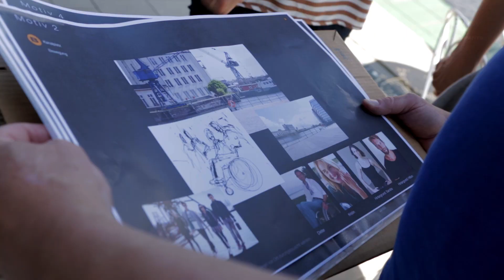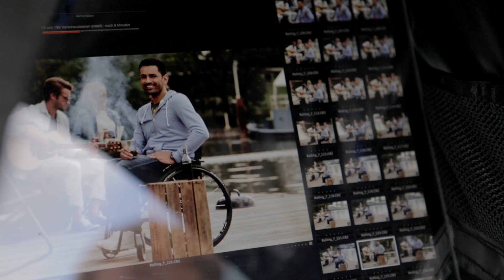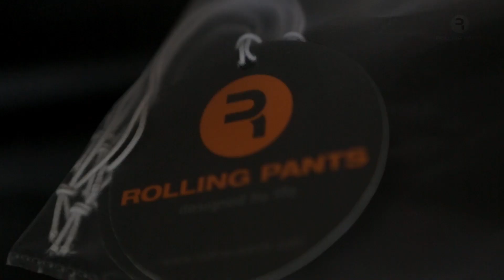Nina Wortmann, Tan Caglar, Dieter Laven Fotoshooting Rolling Pants HW 2016 (3 Min)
Das Making-Of des ersten Image Videos von Rolling Pants - Mode für Rollstuhlfahrerinnen und Rollstuhlfahrer.

„Rolling Pants – designed by life“ ist die Fashion-Marke für den Rolling Lifestyle. Wir entwerfen jedes Jahr mehrere Fashion-Kollektionen (Frühjahr, Sommer, Herbst, Winter) im Casual Design speziell für Rollstuhlfahrer/innen. Das Sortiment umfasst Denim-Jeans, Thermo-Jeans und Waschhosen für Damen und Herren in den gängigen Konfektionsgrößen.

Rolling Pants-Hosen sind für die Bedürfnisse und Wünsche von Rollstuhlfahrern/innen maßgeschneidert – vom Reißverschluss bis zur Schrittnaht mit Zipperlasche und Hackenverschluss am Frontknopf für das schnelle und leichte Öffnen der Hose bis hin zum seitlichen Dehnbundeinsatz und Hosenbeine in zwei Längen für den höheren Komfort. Zusätzlich bietet Rolling Pants Rollstuhlfahrer/innen Basics, Shirts und Schals, sowie auf ihre Bedürfnisse spezifisch zugeschnittene Gürtel, Rucksäcke und Handytaschen im coolen Look.